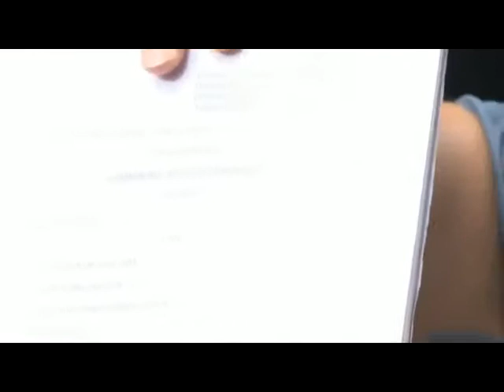DAP Teresa Kok Corruption Represent Pakatan Rakyat Struggle ?